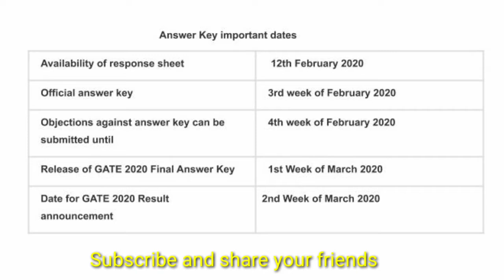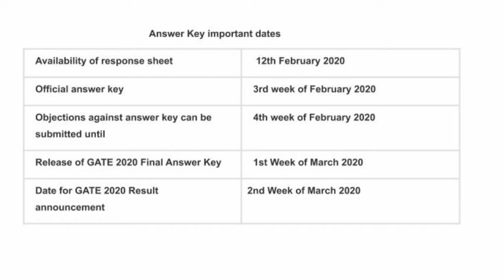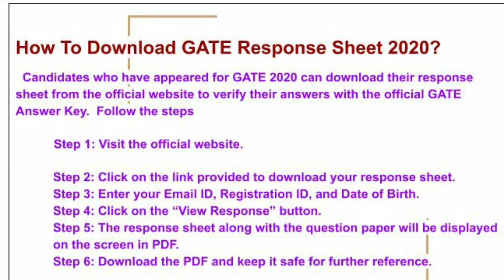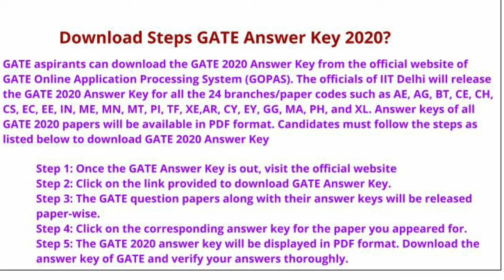How to download Gate 2020 Answer key and Response sheet ? | Tamil store | in Tamil